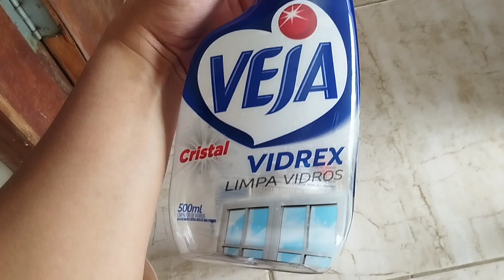Faxina nos quartos e banheiro | @biarufino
Oii meus amores tudo bem com vocês?
Trazendo mais um videozinho pra vocês feito com muito amor e carinho 💞